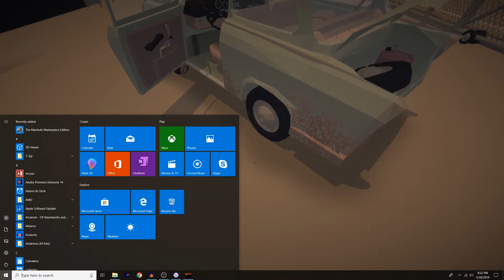Abandoned | MP Plays | Jalopy | 5 END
An ending as disappointing, bleak, and awkward as everything that led up to it. There is much potential in Jalopy, but as it is, I would be lying if I called it anything but a misfire. Some people really seem to like it, though.

There seems to have been some drama over Jalopy and some ostensibly similar driving game called Road to Guangdong from the same publisher. Due to misleading advertising from the publisher, many people thought Road to Guangdong was a sequel from the same developer (Minskworks). This led to Minskworks receiving a lot of online abuse, unfortunately, and to a falling out between them and the publisher Excalibur. You can read about this story at Eurogamer